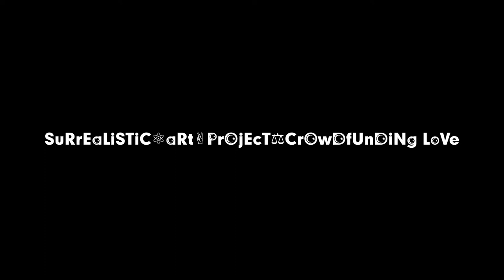aWaKeNiNg✌️😍 👉💞🌍✨It begins with a story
iF iN yOu I'm LoSt ALL tHiS LoVe WiLL bE iN vAiN💞SuRrEaLiSTiC⚛️aRt🌍✌️PrOjEcT⚖️ 💞💫CrOwDfUnDiNg LoVe✌️😍 👉💞🌍✨To LiE»FuTuRe»SaMe As»PiSsiNg AgAiNsT tHe WiNd💰💵😛🤤😵🤑💳🤐😡😭😱😈💀SoNiC bOoM⚛️It begins with a story. » then proceeds to draft science.» it end's with hymn to life. »The final concert of this story.»💖»TeSt»CoNtEmPlAtE»rEcOgNiZe»ThE wOrLd ThRu My EyEs»the human specie is one big family. what connects us as family is love and every thing else that comes with. rEaD»aLL» AbOuT»🤔💡😍iN mY eYeS»PsYcHo-EcOnOmY»should taste more often what nourishes»iT's»🤑😵😡😱👹☠️»cLeAr»💩» LiGhT»✌️💞🌍»💡»👣uP»👣iN»😍»🌎»✌️»rEpOrTiNg JoUrNeY iNtO tHe UnKnOwN»OdYsSeY iN sPaCe WiThiN💖»aRt»VS»PsYcHo-EcOnOmY»🤑»😵»😡»👹»💩»💀»🤖»🌐»SuRrEaLiSTiC aRt PrOjEcT »SeEk AnD WEee»FiNd»💔»😍»YoU»🤑»gOt Me»iN»🤔»🛐☦️☪️🕉️✡️🔯🕎»💔»yOu»💩 »GeT mE»🕵️»👁️»👤»👀oUt»😍💞💞💞💞»tHeLoVe@🌍rBiTaLsPeEd»fRiEnDs FrOm StAtEs»☦️🛐👀«TyPiCaLLy NaZaReNe»🌞😍🇵🇹 »To FiSh»️🇸🇯️CoD»🤑»pUt ThE»💴»💶»💷»bAiT»oN tHe🇵🇹 HoOk»✌️»»SeEk AnD WEee»FiNd»💔»😍»CrOwDfUnDiNg LoVe💞»SuRrEaLiSTiC⚛️ aRt 🌍✌️PrOjEcT⚖️ 💫💞💫🌟💖TeSt»CoNtEmPlAtE»rEcOgNiZe»wOnDeRiNg»»WaNdErInG» LeArNiNg » OdYsSeY iN sPaCe WiThiN uS»fAcTs Of LiFe»pLaYiNg»WiTh» LeGoS»ShArEtHeLoVe@OrBiTaLsPeEd »☦️🛐👀«TyPiCaLLy NaZaReNe»🌞😍🇵🇹 »To FiSh»️🇸🇯️CoD»🤑»pUt ThE»💴»💶»💷»bAiT»oN tHe🇵🇹 HoOk »LOookiNG fOr»✌️💞»🌞»WoRk»🤑🚸👁️ 💯 😱»👀OuT»iN»🤔💡»🇸🇯️»We»💞»nEeD2wOrK»2»EaRn»💵💴💶»2»🕵️»🤑»wAnTs👦»🙅»🛡️cOnViNcEd»✍️»😎»🤑=💩»🏃»LiFe TiMe On»🌍»CrOwDfUnDiNg»LoVe💕»sE qUeReS»💞»sAbEr FaZeR» 🤓»aPrEnDeR»💖»pRiMeiRo»😍💞💞💞»mAdE iN»🇵🇹️»💖»✌️»🌎»LoNg TiMe AgOo. »💫»💥»🌞»🌑»🌏»💞»👣»💖»»IF wE dO nOt CuT»eViL»😡»by the root»😈»herb»☢️»cOnTiNuEs to GrOow»💀»oOh No»NoT mE»🇳🇴️🕵️CoD»wAnTs»GaRLiC!»Weeeee💞have good recipes😍it's part of our culture»🇵🇹️»🤔🇵🇹️»CoMmOn SeNsE iS.💚hUmAn»CoNnEcTs»Us💖💖»To EaCh OtHeR💞💞💞💞💞»TiMe iS RuNNiNg »OuT»tRaNsCeNd!»yOu..😡»No LOnGeR eXiSt» »iTs »Weee»NoW!💞💞💞💞💞💞💞»sans er vår magnetiske pol»sense is our magnetic pole»sentido é nosso pólo magnético»»bReAk FrEe FrOm LiBeRtY»Trump»out»compulsively»makes sense»feels good!»DO IT!»»ReLiGiÃo DiZ»Somos todos filhos de DeUs..»pOiS!!!estamos todos»pReGaDoS na cRuZ!»fAcT's Of LiFe
rEpOrTiNg JoUrNeY iNtO tHe UnKnOwN»sOmEtHiNg SpArKeD iNSiDe Of Me » sOmEtHiNg DeEp » iNtEnSe » OdYsSeY iN sPaCe WiThiN uS» cOd» WaS iMpOrTaNt To NoRwAy » BuT tHeN cAmE » gReEd » OiL tHaT pOiSoNs MeN's SoULs»ViCTiMs Of A sYsTeM tHaT mAkEs MeN tOrTuRe» My FaThEr »To fLeE tHe WaR » WeNt FiSHiNg FoR cOd»And helped others do the same » CoUrAgE » sPrEaDs» SeEk tRuTh» wOrLd eCoNoMy/PiNoCcHiO»mAkEs MeN tOrTuRe»SaNd GaMeS»LiEs AnD HiDdEn SeCrEtS» »rEpOrTiNg JoUrNeY iNtO tHe UnKnOwN»sOmEtHiNg SpArKeD iNSiDe Of Me » sOmEtHiNg DeEp » iNtEnSe » OdYsSeY iN sPaCe WiThiN uS » SeEk TrUtH »sToP wAStiNg TiMe »EvErY mOrNiNg HaS iT'S sToRy...» TiMe WaiTS fOr No MaN » dEtErMiNaTiOn iS a WeApOn » IF tHe BaRrEL iS cLoGgEd » ThE sHoT BaCkFiReS » WiTh An OpEn DiApHrAgM » jUsT LiKe OuRs iS » wE rEaLLy nEeD tO fOcUs»To GeT tHe PiCtUrE? » ShArE tHe LoVe @ OrBiTaL sPeEd. » WaR iS No FuTuRe FoR ThE fUtUrE » oUr cHiLDrEn'S fUtUrE » pEaCe iS! »war is terror »war on terrorism»is war with it's self»tO iNFiNiTy»gOoD BuSiNeSs!»iT´s NoT tHaT I dOn'T bELiEvE iN tHe SyStEm » I rEcOgNiZe » iT... » CrOwDfUnDiNg LoVe»TeSt CoNtEmPlAtE rEcOgNiZe » NoUrIsH tHe TrUtH oF BeInG hUmAn.»SuRrEaLiSTiC aRt PrOjEcT» mY cAnVaS iS tHe CoLLeCTiVe BoBbLe.»ThE sEcOnDs iT tOoK yOu To ReAd tHiS nO LoNgEr eXiSt. » sTeVe ReMiGiO dELgAdO » aThEiSt » AuToDiDaCt » pLAsTiC ArTiSt » President of the Nazarene pLaSTiC aRts AsSoCiATiOn. » I BeLiEvE AnD iT dOeSn'T MeAn iT's TrUe » We LiVe iN a EcOsYsTeM. » IT dOeSn'T mEaN We ArE pArT oF iT. » WiThOuT hUmAnS oUr TrUtH iS FiCTiOn.» aNd WhAt OnCe WaS » FiCtiON » NoW iS rEaLiTy. »YoUr PhOnE»iS nOt FrOm tHiS pLaNeT»oUr ReALiTy iS nOt Of tHiS eCoSyStEm.» iT's FrOm OuR iMaGiNaTiOn » OnE iNDiViDuAL WiTh iTs CoLLEcTiVe rEaLiTy cReAtE tHe nOw.@OrBiTaL sPeEd » aLiEnAtEd by oNe Of OuR oWn, » hUmAn CrEaTiOnS. --»WoRlD EcOnOmY/ PiNoCHiO.» FiCTiOn CoNtRoLiNG mAsS. » sLaVed to » BuSiNeSs/CaSh. »BuSiNeSs»To fAbRiCaTe WeApOnS»iT nEeDs To»fAbRiCaTe eNeMiEs »BuSiNeSs iS nOt cHaRiTy »MoNeY»iS a DrUg» dOeS WhO DoN'T HaVe iT»nEeD iT»DoEs WhO hAvE iT »wAnT mOrE oF iT» iT... » dOeS nOt GrOw WiTh TrEeS. »iT»iS» HuMaN cRiAtIoN! » LiKe EvErYtHiNg ELsE aRoUnD yOu.

iNtEgRaDo No CoNcEiTo De ArTiStA rESidEnTE eNqUaNtO dEcOrrEm iNsTaLaÇÕEs pOr si
daily diary of the past seconds that no longer exists